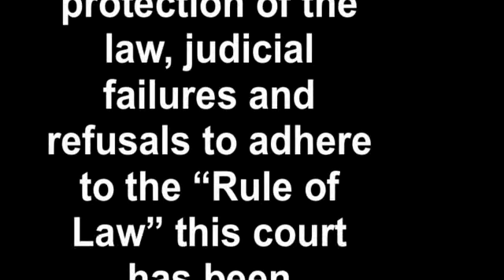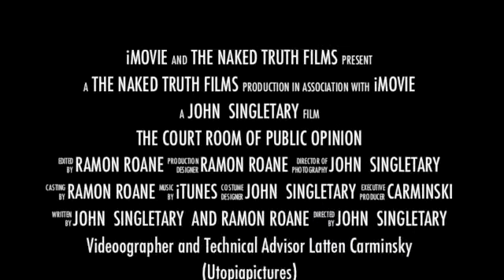Black Economic Independence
Judicial Freedom Riders believe in the Independence of the Black Economy. When African Americans are more financially independent from the White dollar, other races will have more respect for the Black race. We are not preaching hate or separation, just independence for Blacks. The kind of independence that was seen in "Black Wall Street during early 1900s. The Naked Truth is we should thrive to duplicate what our ancestors did back then.